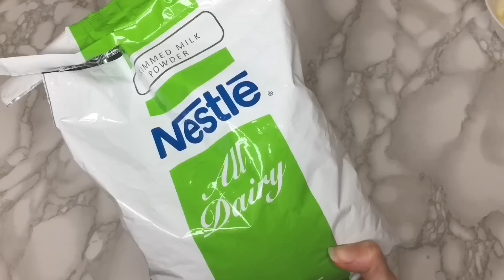MASCARILLA DE NUTRICIÓN😱CRONOGRAMA CAPILAR JUNTAS|Wendy Mendoza